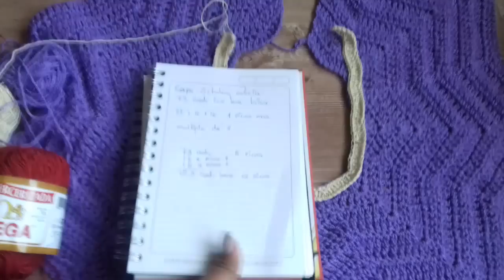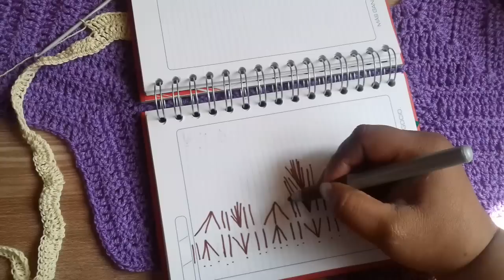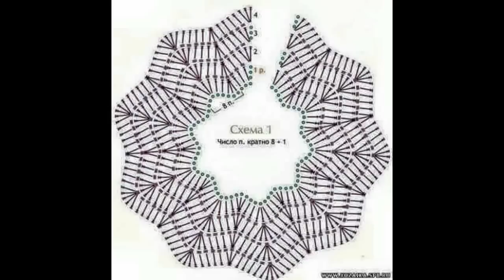capa lila en zigzag a crochet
200 gr para la capa en zigzag y un gancho del 4.material brisa